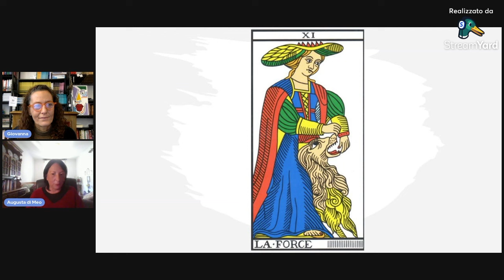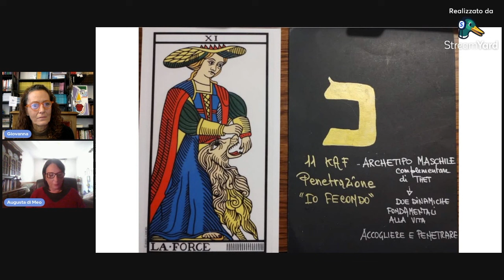La forza | Augusta di Meo #8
Eccoci di nuovo con Augusta di Meo nel percorso IL VIAGGIO DEL PIONIERE. Oggi 11/11 vediamo insieme la carta 11: LA FORZA

Ricordo il corso di "Lettere della Creazione e Lavoro su di Sè" di Augusta di Meo è in partenza il 14 Novembre 2024 alle 20,40. E' un percorso di 7 incontri  a cadenza settimanale

Così attiverai le notifiche in modo da non perderti nessuno dei prossimi contenuti che pubblichiamo.

Augusta di Meo - Il Percorso dell’Anima

Potete seguire i miei contenuti anche su

PS. Ti sono molto grata se mi aiuti a condividere questi contenuti, magari notificandoli ai tuoi contatti e condividendoli nei social.

Mahalo Nui Loa – Grazie infinitamente